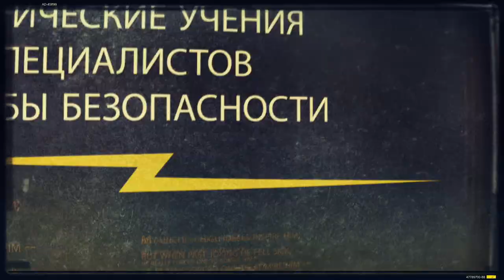Технические учения службы безопасности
Рекламный ролик Технические учения службы безопасности